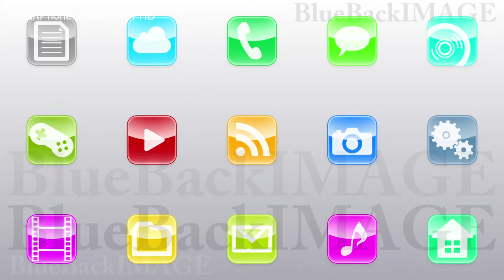app icon smartphone tablet application program SmartPhone apps G Kw1 HD